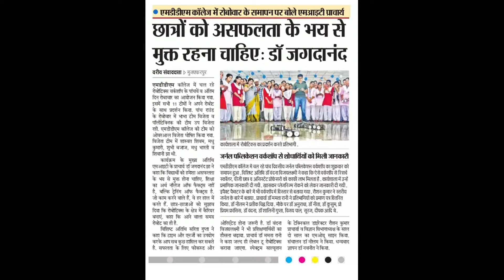The First Robowar of Bihar (In an Arts and Science College)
The First Robowar of Bihar in an Arts and Science college was organised as the joint venture of M.D.D.M College , Muzaffarpur, Bihar and Spectrum Solutions, Pondicerry. 106 Participants from various technical and non-technical institutions participated. They learnt how to create Robot in 5 days training event and implemented as the Robowar on the last day of the event. The group no 6 (Team from MDDM College) won the robowar on 30th Aug 2019.